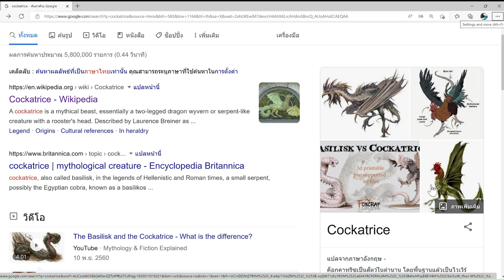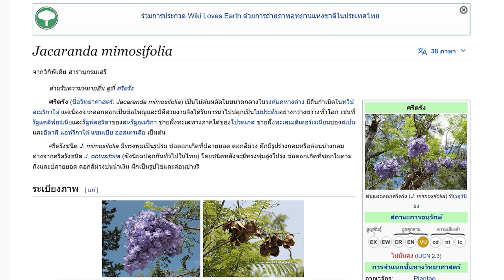ตอนที่ 11 ระบบเก็บไอเทมข้ามมิติ ดีงามมาก – มายคราฟเวทมนตร์ | All the Magic Spellbound (ออลเดอะเมจิก)